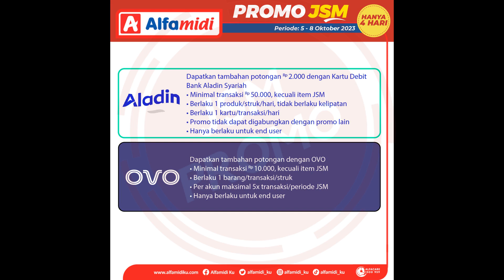Promo JSM Alfamidi Terbaru 5 - 8 Oktober 2023 || JSM Alfamidi Minggu Ini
Berikut ini Promo JSM Alfamidi 5 - 8 Oktober 2023